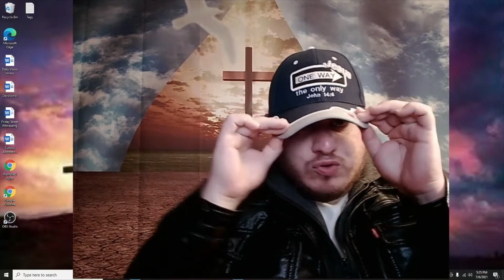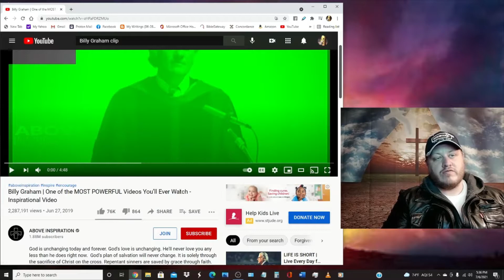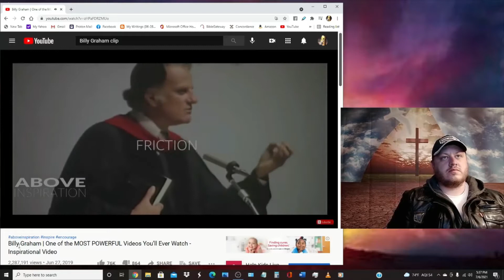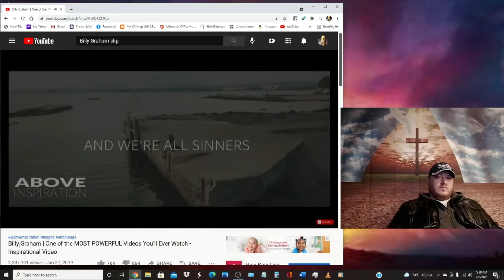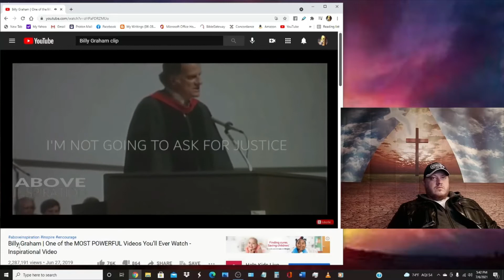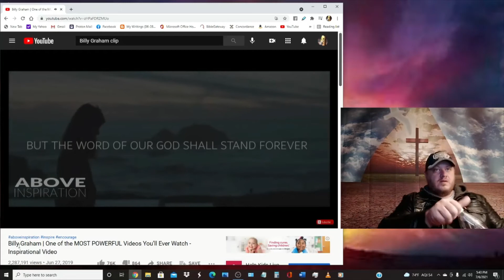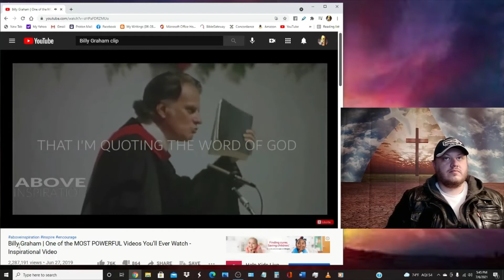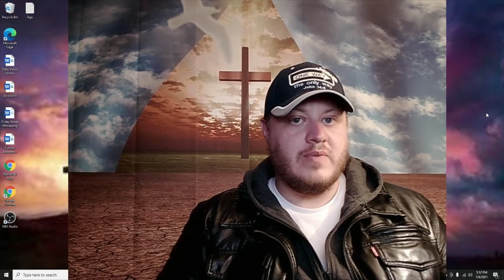Christian Man Reacts - Billy Graham - Inspirational Video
A reaction to Billy Graham.  False teacher, or no?